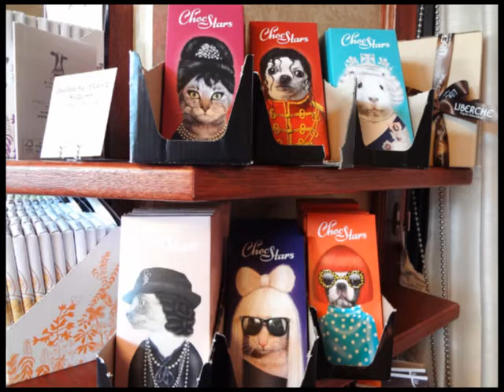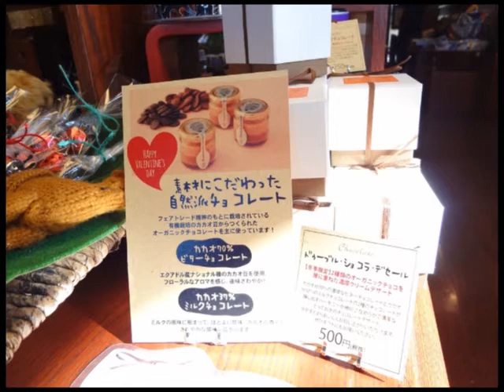それいけ！レ･ビン号PARTⅠ(2017年2月2日(木))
オーガニックチョコがたくさん♪
こだわりバレンタインギフト＆ファシオールトピックス

◇中継先
ファシオール本店ワンダーランド
福山市松浜町3丁目7-42(緑町公園ばらの丘前)

◇出演
本店ワンダーランド 受付
島盛昌子さん・徳山裕子さん